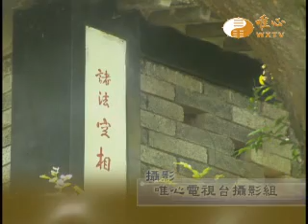【金剛般若波羅蜜經527 】｜ WXTV唯心電視台